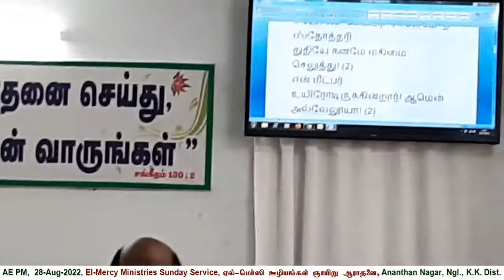2022 08 28, என் மீட்பர் உயிரோடிருக்கின்றார். ....சீயோனே கெம்பிரி!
En Meetpar Uyirodirukkirar Alleluia,    Sioneh Kempiree!
Sunday Service of El-Mercy Ministries, Ananthan Nagar, Ngl., K.K. Dist.